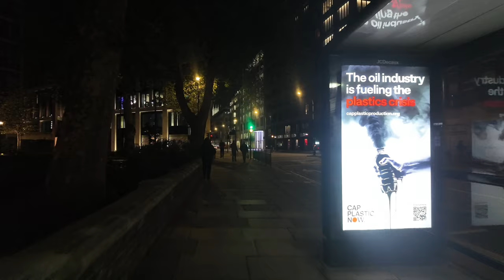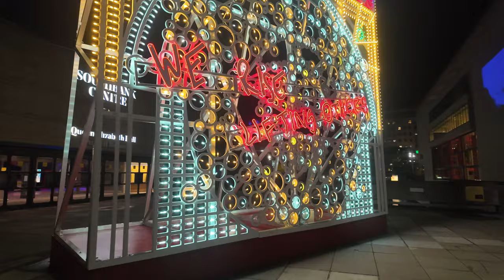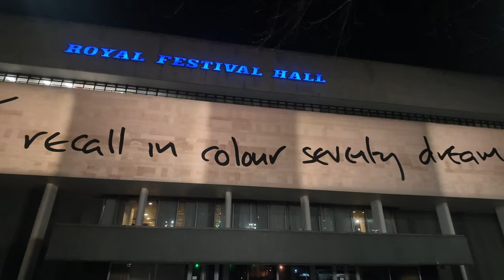🇬🇧 London Night Walk : Victoria To Waterloo | 4K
Walking the streets of central London on late Monday evening.

00:00 - Intro
00:21 -London Victoria Station
16:17 - Parliament Square
24:55 - Victoria Embankment
31:33 - Golden Jubilee Bridge
37:00  - Southbank
47:20 - Waterloo Station